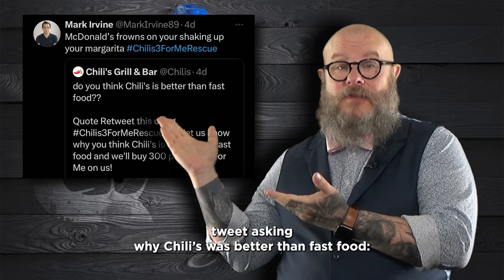In loving memory of our dear friend Mark Irvine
It is hard to find words in times like this, but we will do our best to honor our dear friend Mark Irvine, who left this world too soon. Today, we remember one of the most loved and loving individuals not only at SearchLab but to all those who were fortunate enough to cross paths with him.